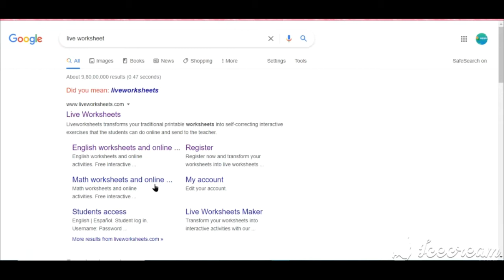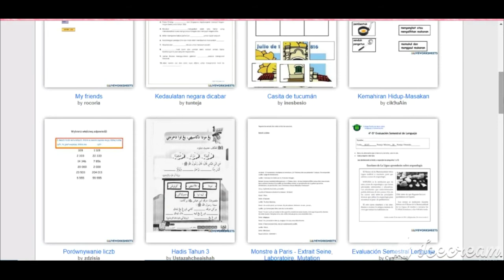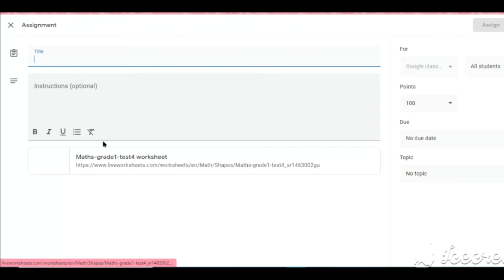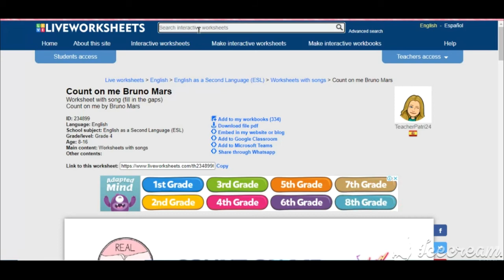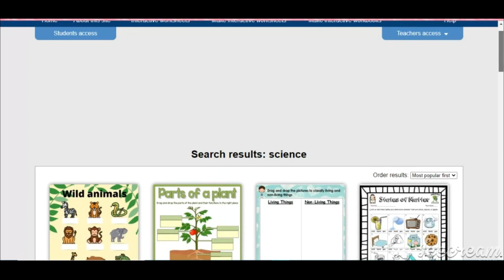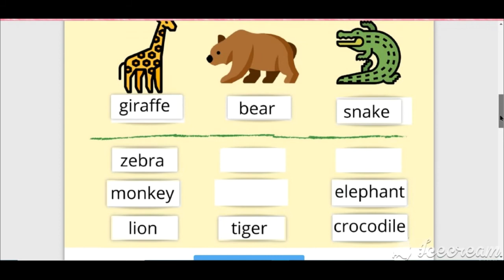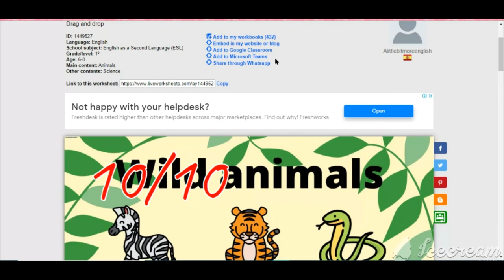ONLINE WORKSHEETS II ONLINE ACTIVITIESII INTERACTIVE CLASS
00:00 Introduction
00:48 Demo session
01:38 Accessing the worksheet
02:15 Sharing the worksheet link

✍️Bloom skill is an educational channel 📒, where you will connect with videos of Chemistry Concepts, ICT Tools and Techniques🖥️ required for Teachers and Contents related to competitive exams.📙